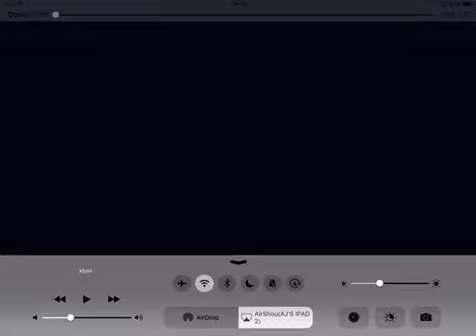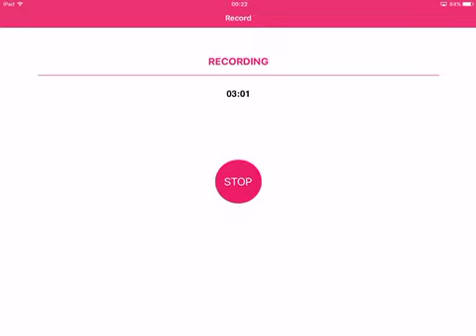OMG DA FEEDZ!!!!!( call of duty infinite warfare & black ops 3)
These are some recant call of duty clips I got and just wanted to share some, let me know what you think.

Music~gioni trigger